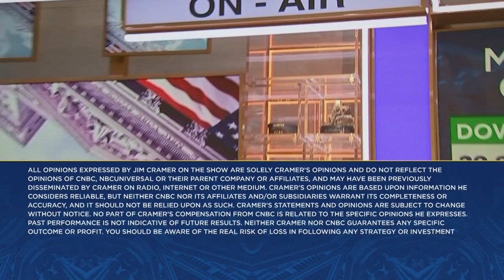CyberArk CEO on identity security management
Cramer spoke with CyberArk CEO Udi Mokady on Wednesday. Sign up and learn more about the CNBC Investing Club with Jim Cramer